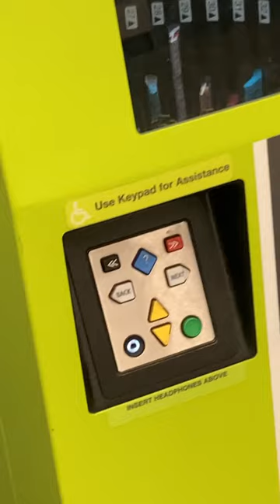Minute Key Kiosk at Walmart in the US 😃🔑👍🏻🇺🇸